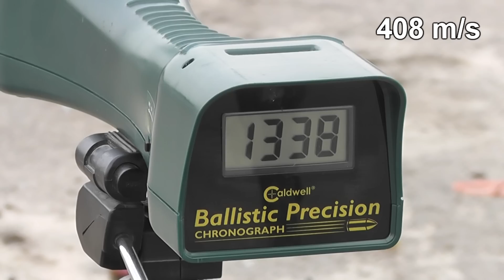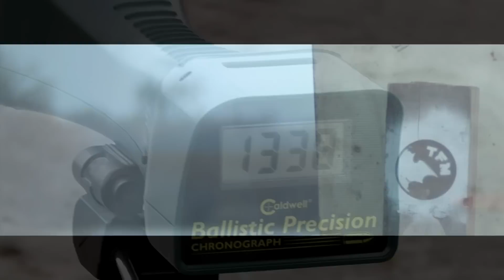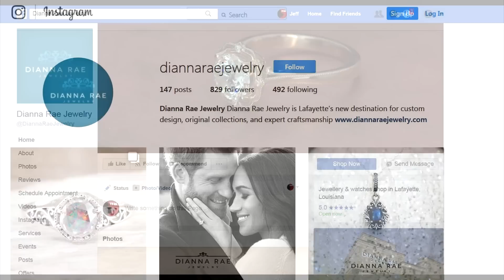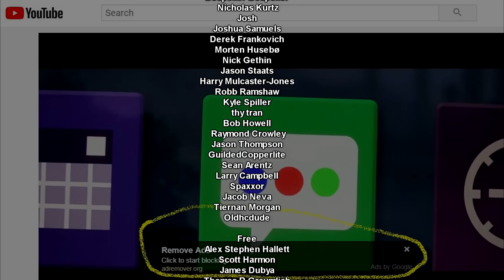World's MOST EXPENSIVE Shotgun Slug - 2 oz. SOLID GOLD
In this video we shoot the most expensive bullet in the world,  a 2 oz. solid gold slug.   As a bonus,  we also shoot a solid silver slug too.   This was a once in a lifetime experience and I hope you enjoy the video as much as we enjoyed making it.   We recovered the gold and silver slugs  and returned them to the jewelers who trusted us with them.

 Our store location is:
500 Settlers Trace Boulevard
Suite 1